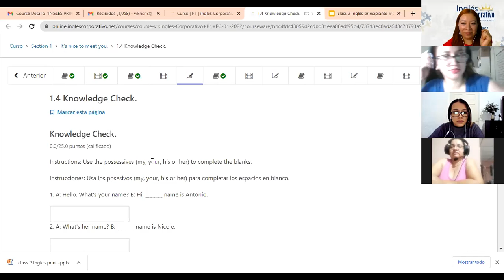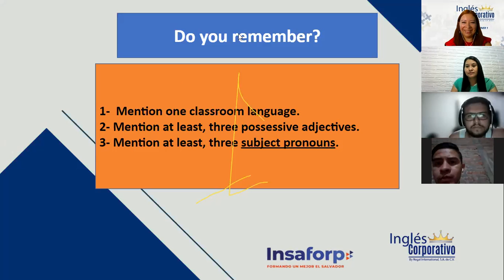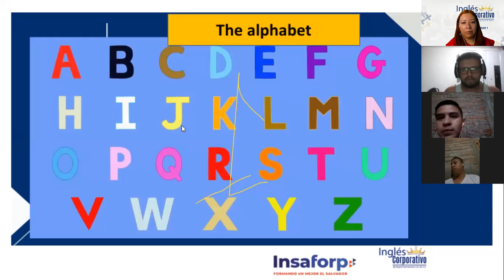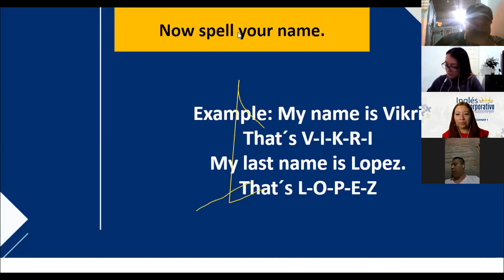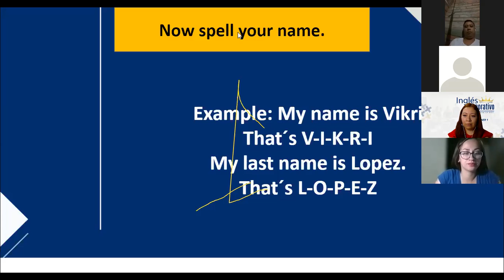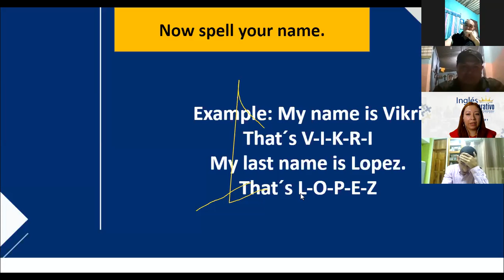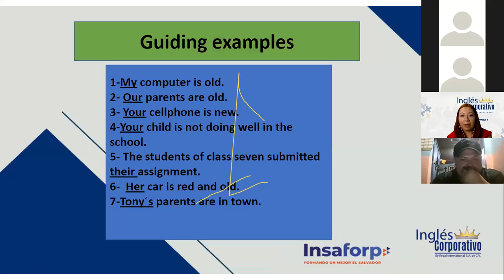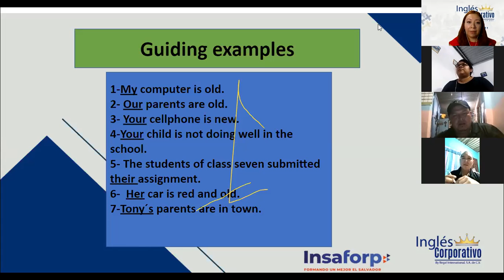Ingles Corporativo-The Alphabet. Class#2-Day 2